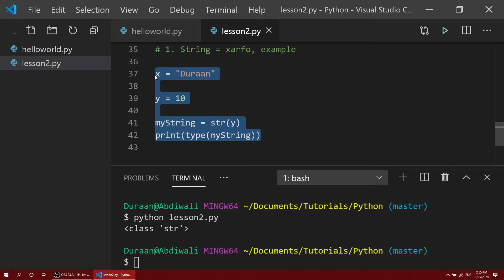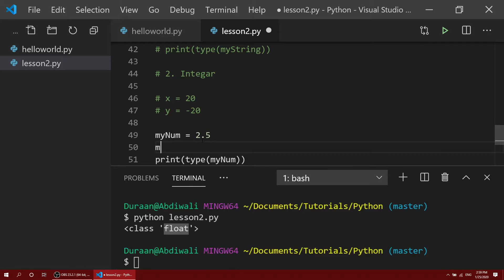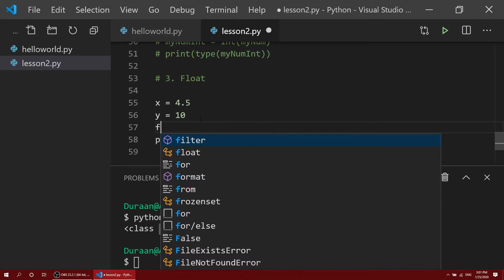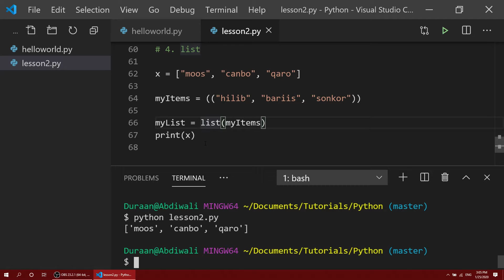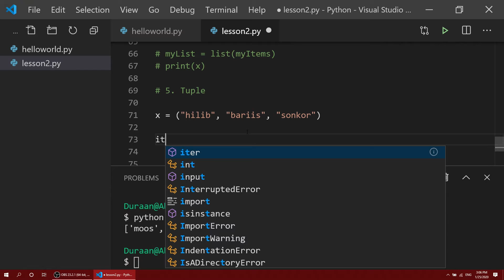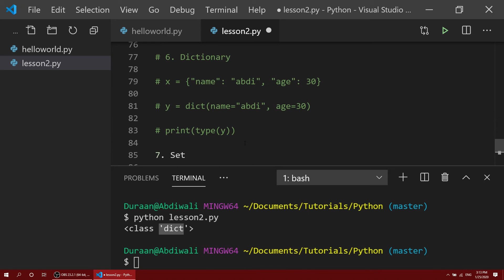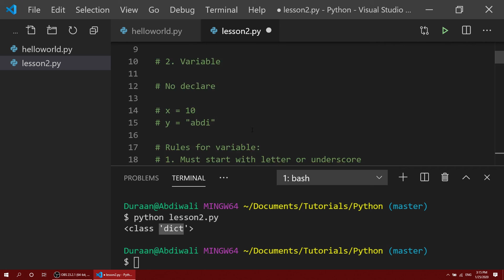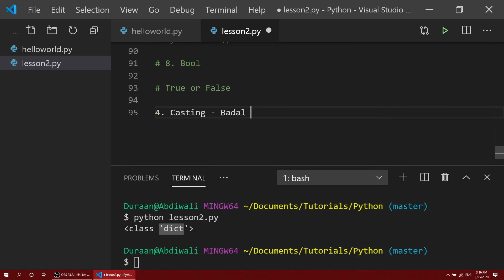Python - Data Types - Somali Tutorial Beginner 03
Hadaa dooneysid inaad caawisid channel-kaan, waad DONATE gareyn kartaa intaad awoodid, wixii aad donate gareysana hormarinta channel-kaan ayay gali doontaa insha allah.